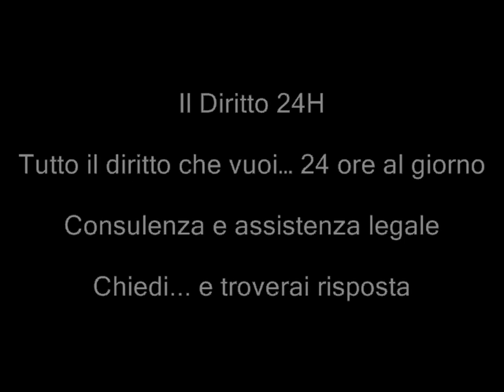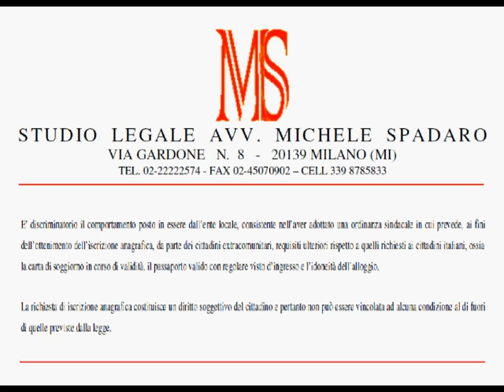Richiesta iscrizione anagrafica diritto soggettivo straniero, no vincolata a condizione extra legem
Tribunale di Brescia, Sezione Volontaria Giurisdizione, Ordinanza del 24 febbraio 2012

E' ' discriminatorio il comportamento posto in essere dall'ente locale, consistente nell'aver adottato una ordinanza sindacale in cui prevede, ai fini dell'ottenimento dell'iscrizione anagrafica, da parte dei cittadini extracomunitari, requisiti ulteriori rispetto a quelli richiesti ai cittadini italiani, ossia la carta di soggiorno in corso di validità, il passaporto valido con regolare visto d'ingresso e l'idoneità dell'alloggio. La richiesta di iscrizione anagrafica costituisce un diritto soggettivo del cittadino e pertanto non può essere vincolata ad alcuna condizione al di fuori di quelle previste dalla legge.